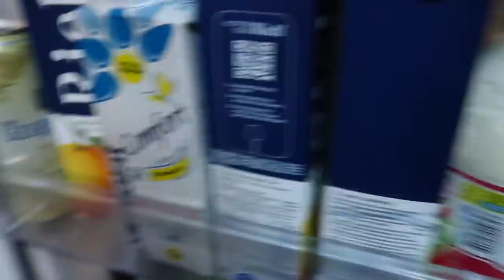ЖивемНаДаче 30 | О КОМПЛЕКСАХ | НАЛЕПИЛА 54 КОТЛЕТЫ | ФОТКАЮСЬ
0:00 начало влога
1:10 складываю котлеты в пакеты
7:46 рассказываю,что делала
10:58 про сериал
11:52 про мышей
15:43 плету колоски/крашусь
17:20 переодеваюсь/ про ресницы
18:13 делаю сырники по новой технологии/отвечаю на комментарии
25:00 жарю сырники/кушаю
25:34 готовлюсь снимать рекламу
30:36 монтирую
31:32 новый день/фоткаюсь
32:26 что купили в магазине/искупала Виву
35:37 обзор на 2 этаж и мышеловки
39:26 ищу вещи в шкафу
41:24 спустилась в подвал
42:17 про ревность и комплексы/даю советы
51:47 отвечаю на ваши комментарии на ютубе
54:16 про грибы и клещей
59:51 по поводу контента
1:00:28 про проблемы с кожей раньше
1:01:57 конец влога